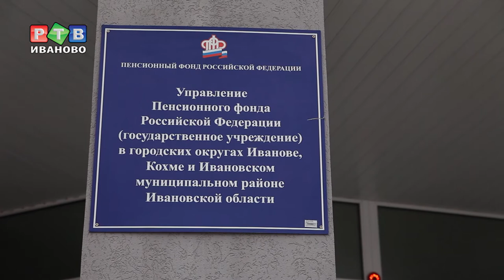Как получить выплаты за 1 и 2 ребенка?